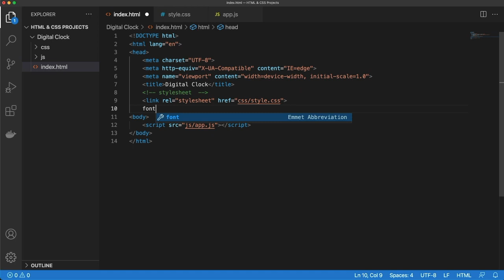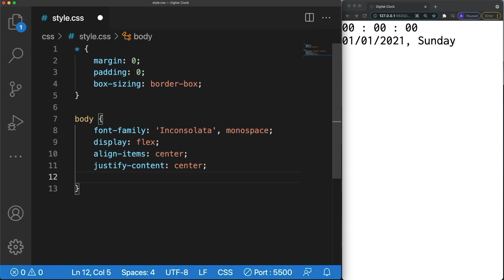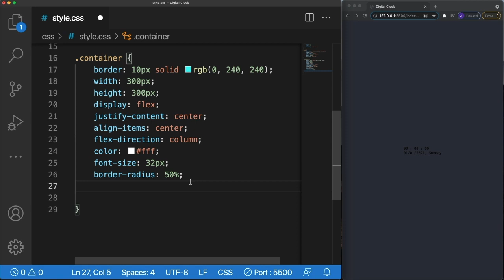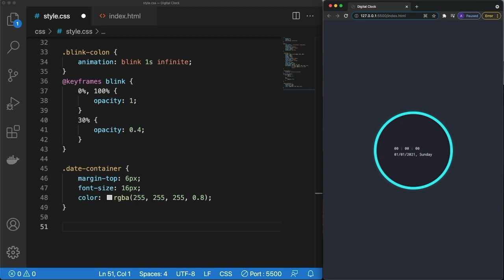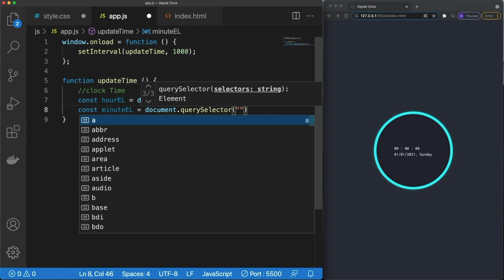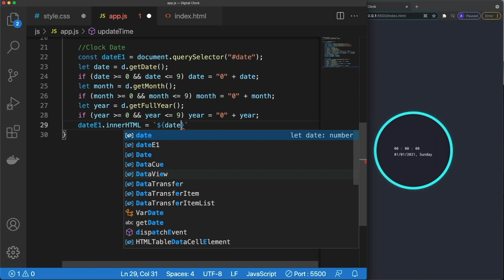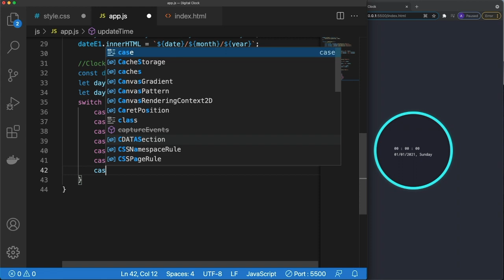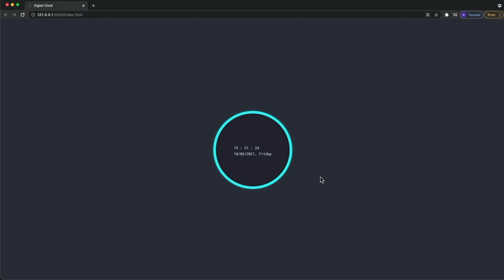Digital Clock with CSS and JavaScript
In this project, we'll make a digital clock with vanilla CSS and JavaScript.
Also, you can enjoy the relaxing Zen music in the background.

Presented by @witwebsolutions